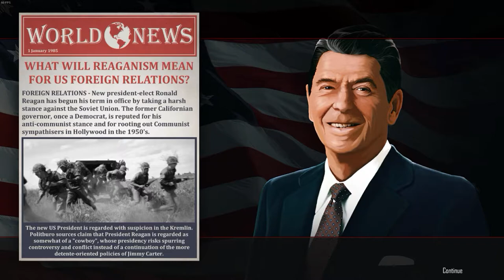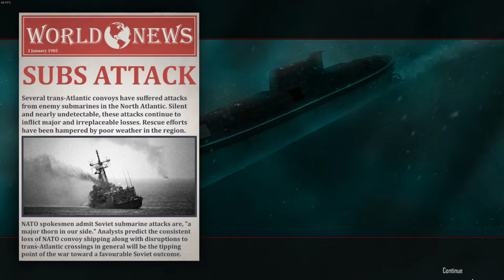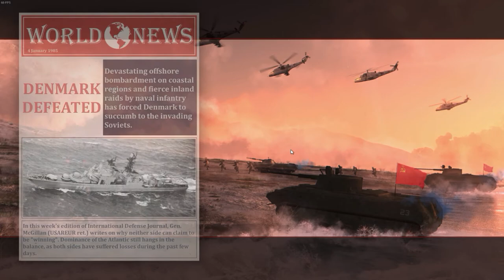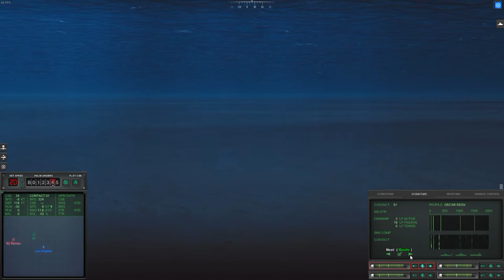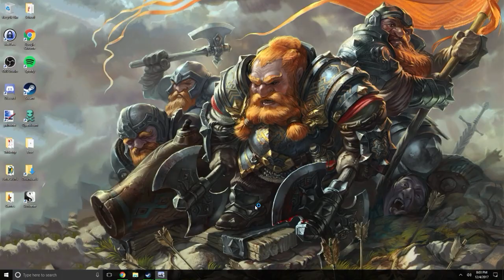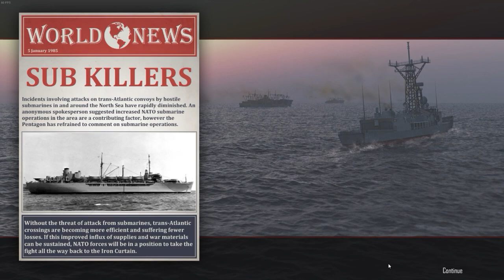Cold Waters - USS Augusta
About the Video: I'm put in charge of a submarine! What a mistake!